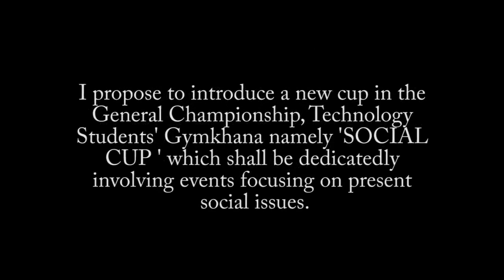SOAPBOX Palavajjhala Aiswarya, Candidate General Secretary Social & Cultural, TSG, 2016-17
Awaaz, the campus Hindi media body of IIT Kharagpur presents SOAPBOX Highlights for General Secretary Social and Cultural, Technology Students Gymkhana, 2016-17.